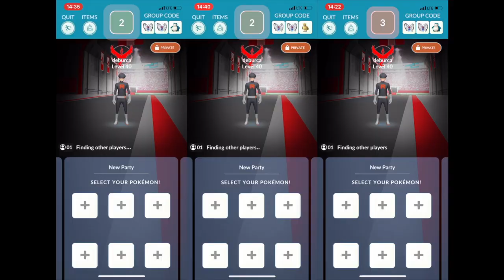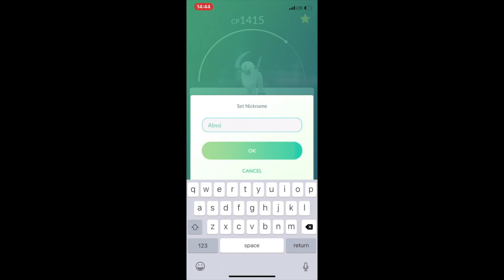Pokémon Go Absol Solo (Psycho Cut/Thunder)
Battling against Absol with Cloudy weather boost at the local train station.